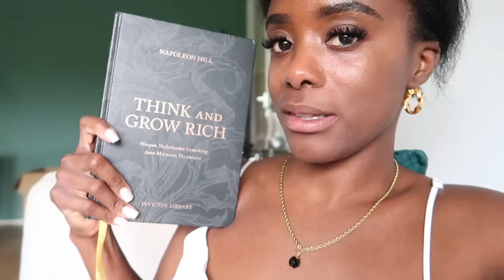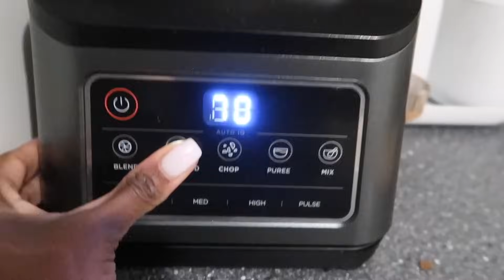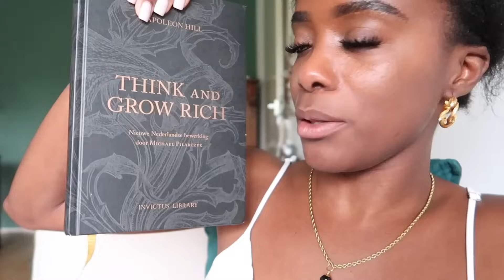WEER ACTIEF DE SPORTSCHOOL IN🥳 | GwennsVLOG 269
Hola babes,
Ik ga weer actief de sportschool bezoeken!
M A K E  U P   A R T I S T    N O D I G? /  W O R K S H O P  V O L G E N?
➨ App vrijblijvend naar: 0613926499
P R O D U C T E N   U I T   D E   V L O G    B E S T E L L E N
Mijn Huidige skincare producten
➨ Corrigerend ondergoed:

V i n d  m i j  o p

Heej ik ben Gwenn. Mijn YouTube-kanaal ben ik in 2012 gestart, omdat ik meer kennis wil delen over de verzorging van onder andere kroeshaar. Mijn interesse is verder gegroeid naar onder andere Pruiken en beauty voor de donkere huid.

Uiteindelijk werd ik verliefd op mijn vlogcamera en is GwennsVLOG sinds 2016 een feit. Het doel is om elke zondag om 06:00uur  een nieuwe GwennsVLOG voor jou te hebben.

Vind jij de video’s die ik maak leuk en wil je niets meer missen? Het is gratis! En vooral het belletje aanzetten zodat je ALTIJD een melding van nieuwe video's ontvangt!